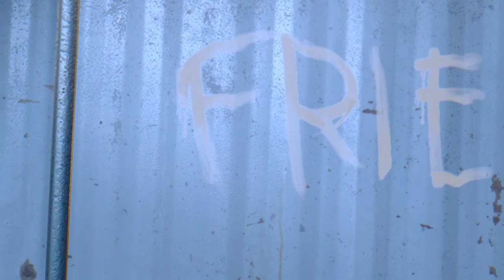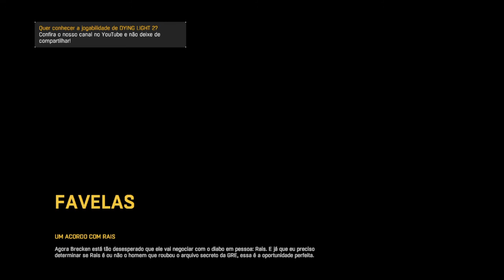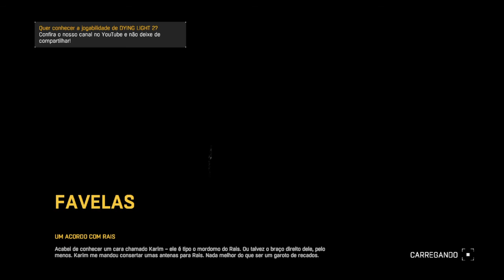Dying Light: The Following troféu homo homini lupus est